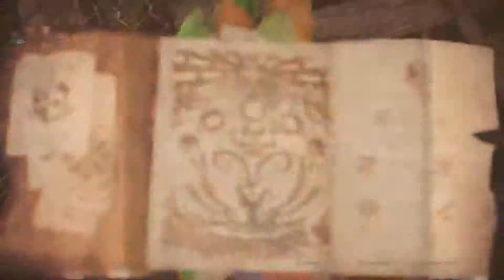Żywa skamielina (A Living Fossil) - Monster Hunter World